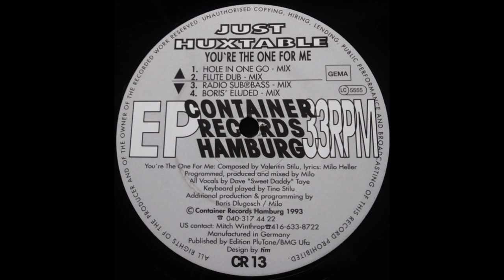Just Huxtable - You're The One For Me (Flute Dub Mix)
Container Records Hamburg – CR 13 Germany 1993